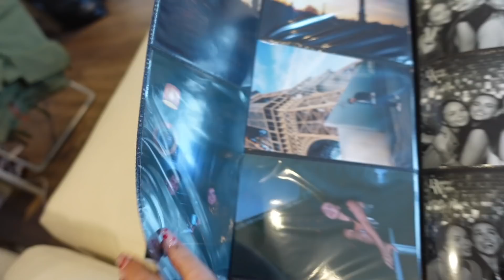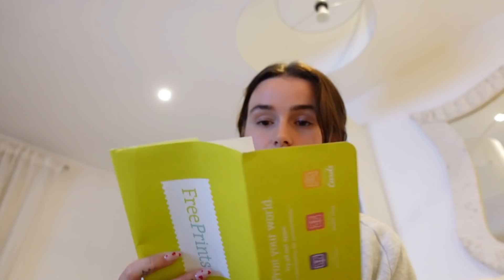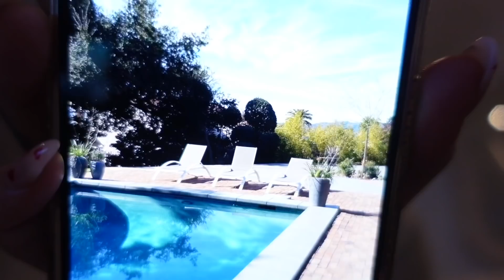A pinch me moment!! Birthdays & FINALLY seeing a doctor… weekly vlog